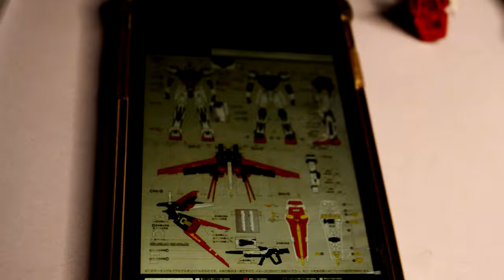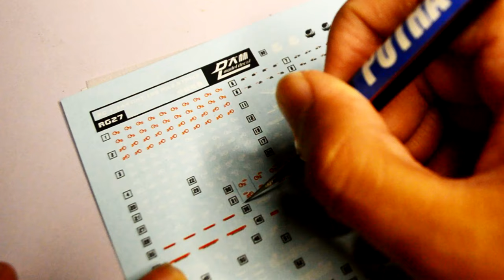🧙‍♂️ Tutorial: How to make your ENTRY GRADE look like REAL GRADE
You just bought your first Gunpla or your first ENTRY GRADE and you want it to look awesome?
Here is the easiest way to make your ENTRY GRADE look like REAL GRADE!

Simple tutorial for beginners.

Chapters
00:00 Trailer
00:44 Intro: Ingredients
02:22 Step 1: Placing Water Slides Decals
05:40 Step 2: Panel Lining with Gundam Marker
08:14 Step 3: Top Coat with Samurai Spray Paint
10:01 Results: 360 View and Comparison
11:40 Climax!
13:13 Ending

If you love Gunpla, follow this one

[Blogger]
All my customize Gunpla and toys